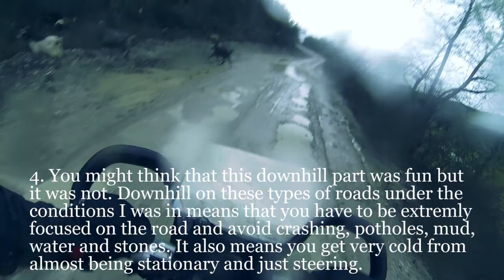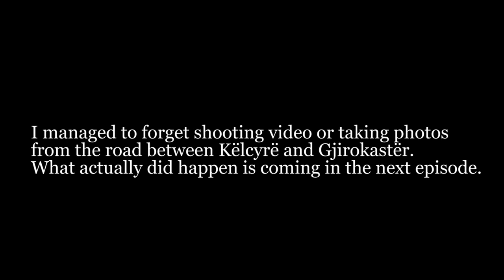Skopje to Thessaloniki - Part 7 - Albania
This part of the trip turns out to be the most challenging I do as well as the most scary thing of the trip - the route taken is listed among the worst roads in Europe.

This is a series of videos I've made about my bicycle vacation in the spring of 2013, I traveled through Macedonia, Albania and Greece. I have documented the journey and preparations on my blog; since the middle of November 2012 with alot of text and pictures for those interested.

The music in the clip is;
Creed - With arms wide open